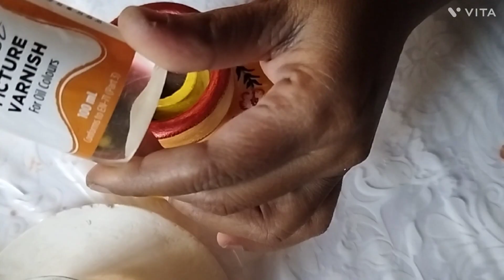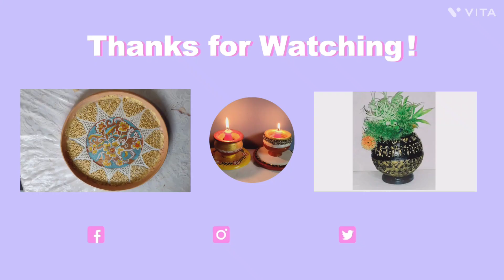DIY || Candle stands using Plaster of Paris || Home Decor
In this video, I'm going to show how you can make a beautiful candle holder/candle stand using clay pot and plaster of paris. These candle stand/diya stand look very festive, and will be great for home decoration/diwali decoration. Hope you will like this new DIY idea using Plaster of Paris. Please share your feedback in the comment section.

Materials required :

Clay pot (Matir hari/matka)
Plaster of Paris
Plastic container
Water
Fevicol
Fevicryl Acrylic Color
Camel Varnish

how to make candle stand from waste material,
how to make candle holders at home,how to make candle stand at home,how to make candle stand from paper,
how to make candle stand with cd,candle stand with newspaper,how to make things with waste plastic bottles
how to make candle stand from paper,best out of waste candle stand,how to make a candle holder out of a tin can,
creative use of waste plastic bottles,
Decorative For Home Decor
How to make DIY  Candle stand
Tealight Holder
Candle Stand Made  From Plastic Bottle
pecas
decoracao de quarto
decoracao de casa
showpiece banana,
showpieces images,
crystal showpieces online,
showpiece video,
wall hanging
Easy Flower vase making at home
Room decorating
Best out of waste
paper craft
room decor
ice stick craft
wall decor
paper art
decoration piece
candle stand with newspaper